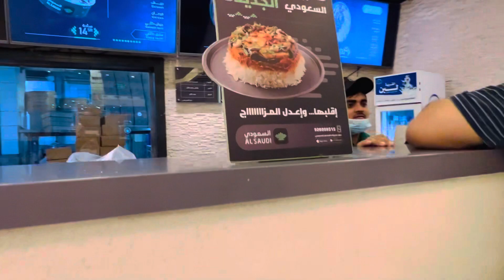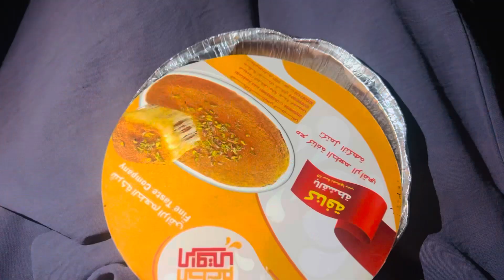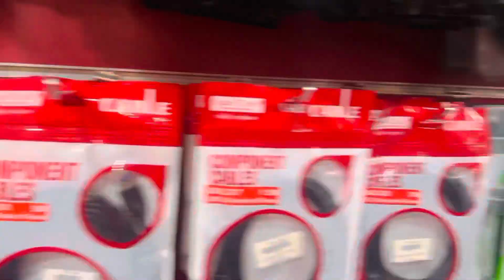റിയാദിലെ പക്ഷിമാർക്കറ്റിൽ പോയപ്പേൾ ഇങ്ങനെ സംഭവിക്കും എന്ന് കരുതീല്ല😢😢